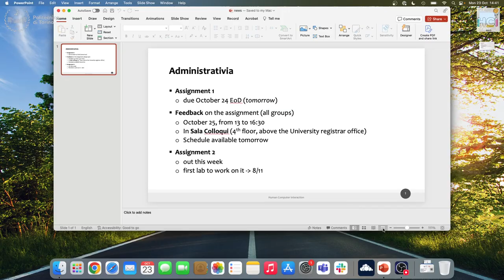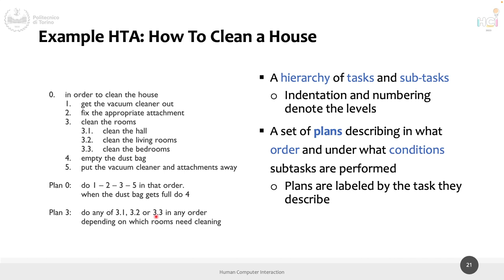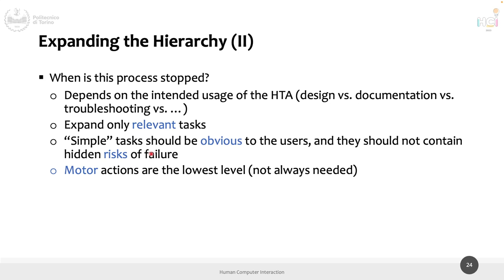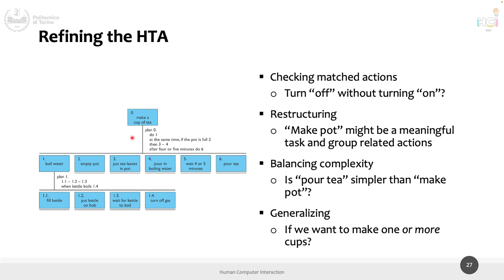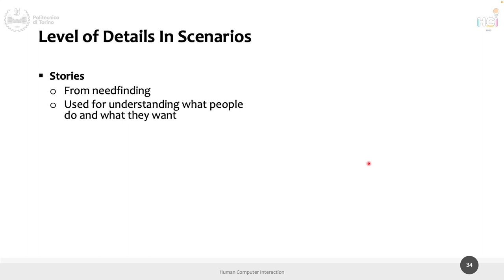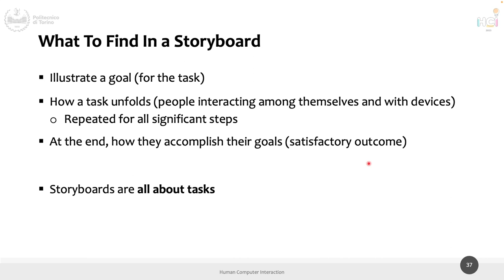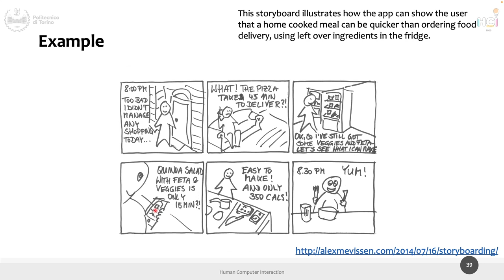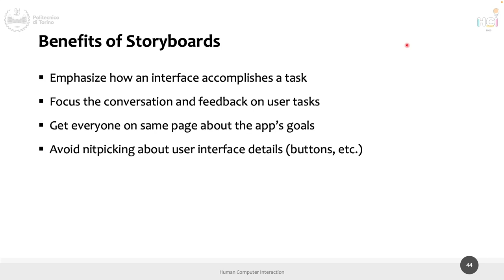HCI2023-L07: Task Analysis (part II) and storyboards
Lecture 07, date 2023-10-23: Task Analysis (part II) and storyboards.